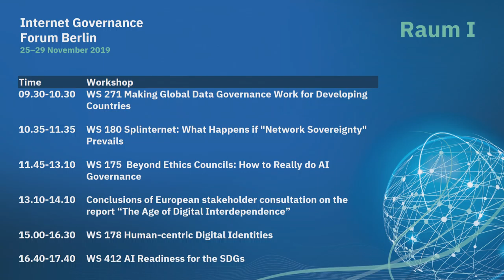IGF 2019 – Day 3 – Raum I OS Conclusions of European Stakeholder Consultation